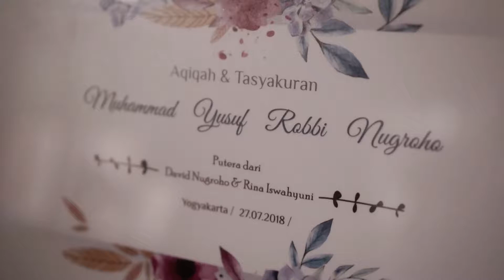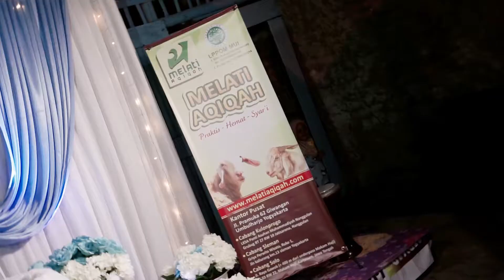WA 0851-0561-8811 | Jasa Video Cinematic Aqiqah di Jogja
JASA VIDEO CINEMATIC AQIQAH

Aqiqah Cukup Sekali Seumur Hidup.
Simpan Kenangannya dengan Cinematic Video Aqiqah dari IFRAME.

BOOKING SEGERA
IFrame Multimedia
IFrameMultimedia.com

Supported by
Melati Aqiqah Kotagede